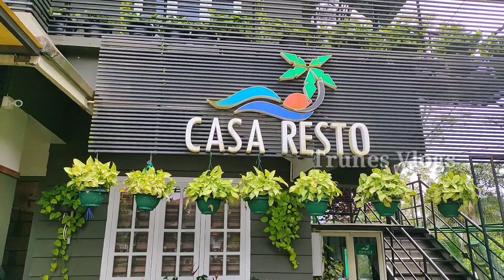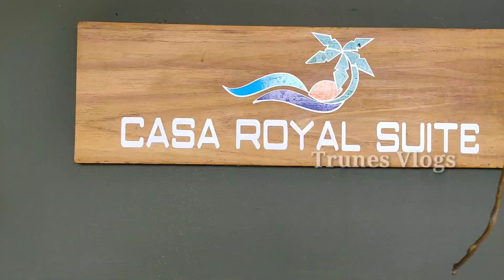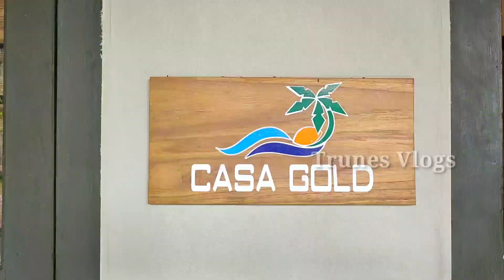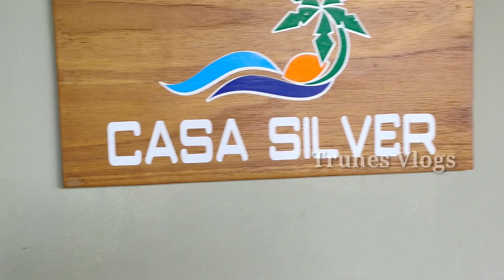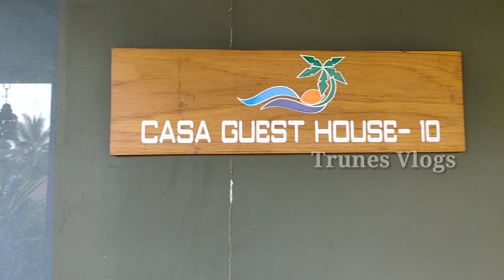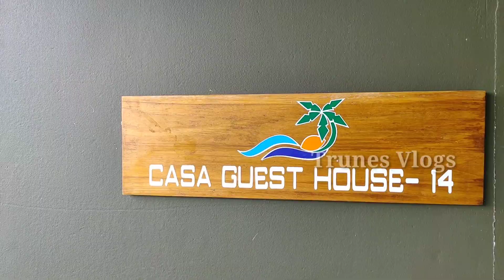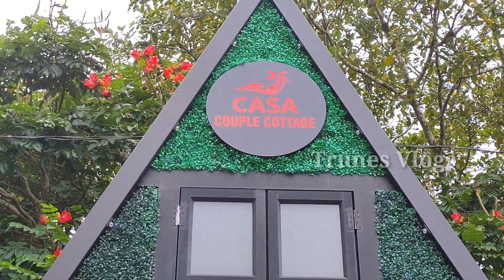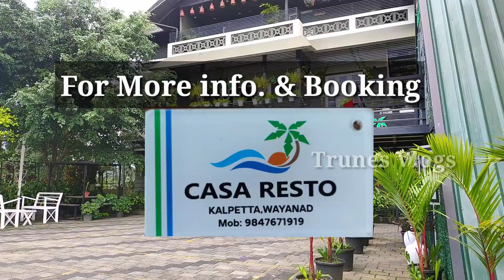Casa Resto |Kalpetta |Waynad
The Perfect and Budget stay for the visitors of Wynad
Location
5kms from Kalpetta,District Head Quarters of Wynad District.at Munderi, Near Police Housing colony